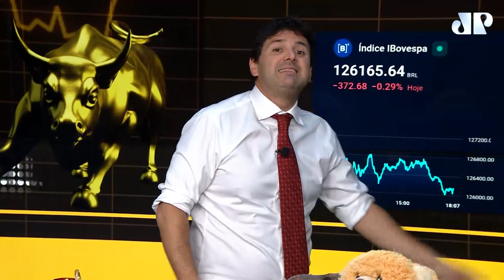Com ajuste e EUA, Ibovespa recua | Fechamento Touro de Ouro